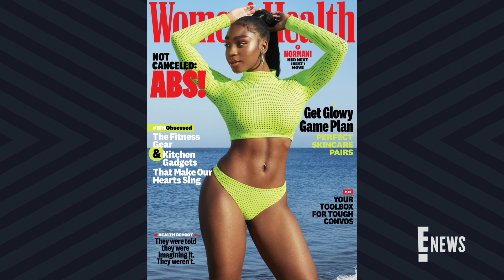Normani Reveals She Felt Overlooked While in Fifth Harmony | E! News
The "Motivation" singer dishes on the girl group dynamics and admits she didn't believe in herself after constant comparisons to the rest of the ladies.